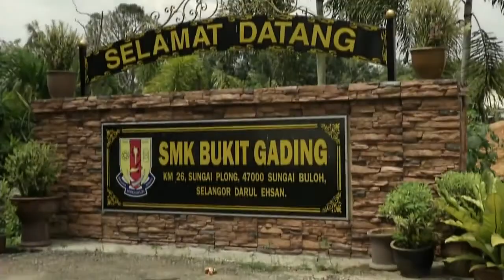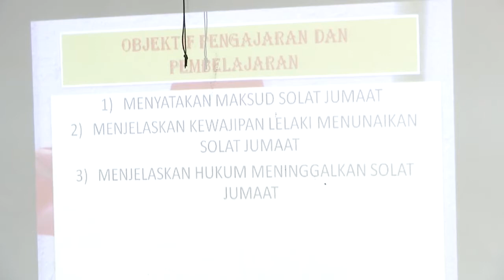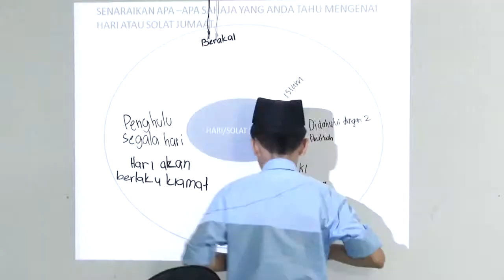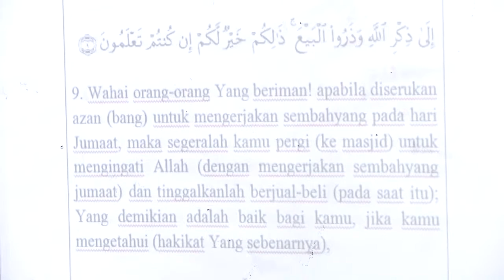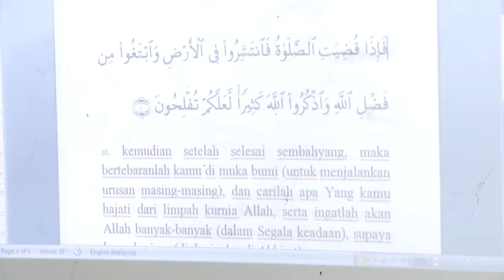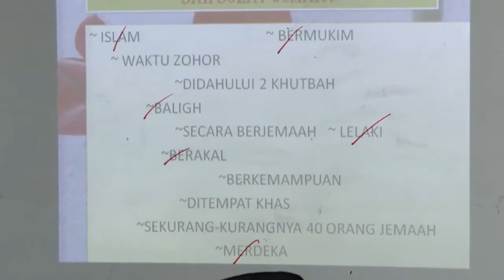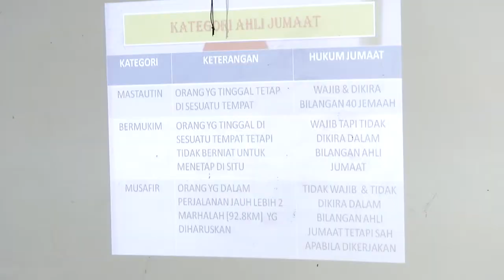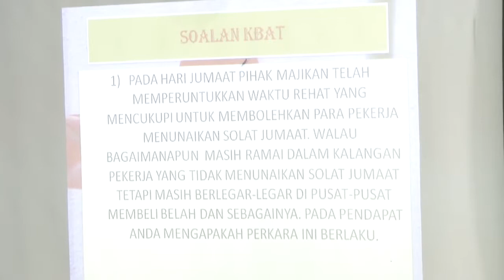PENDIDIKAN ISLAM Tingkatan 1 Solat Jumaat